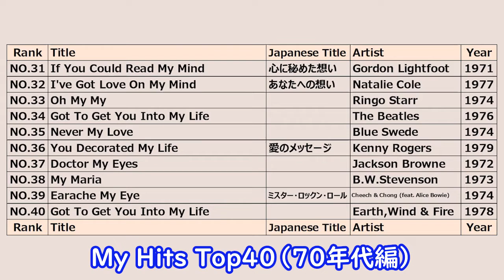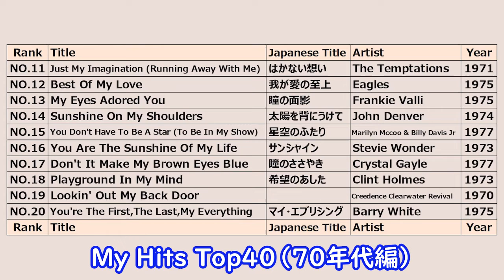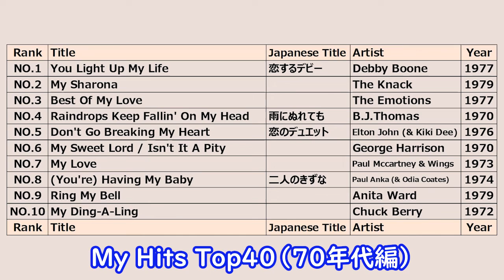【My Hits Top40（70年代編）】（数字で想い出す「あのヒット曲」)#65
タイトルに「My」が入っているヒット曲を独自集計！

その上位40曲をカウントダウンしてみました！

まずは、70年代編です！

Independent tally of hit songs with "My" in the title!

Here's a countdown of those top 40 songs!

First up, the 70's edition!

★『全米トップ40』ファンのためのfacebookページ【全米トップ40 FUN CLUB】はこちら↓

是非「いいね」して一緒に楽しみましょうね！